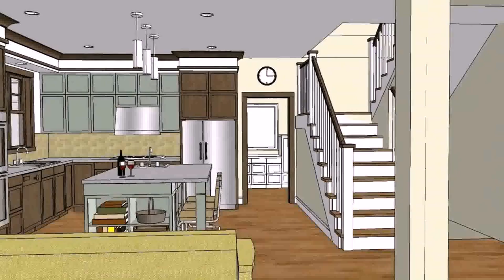Buy Car NY 5% DP